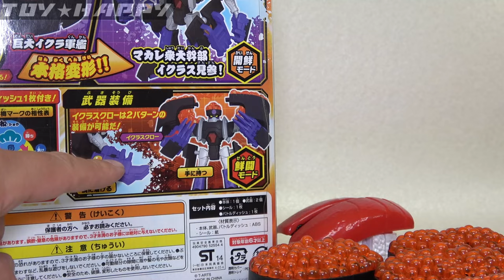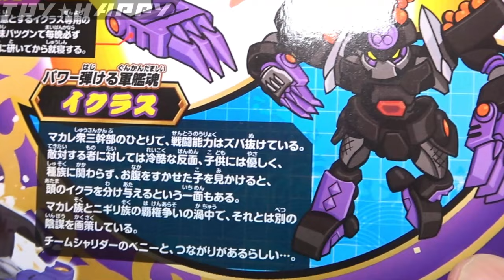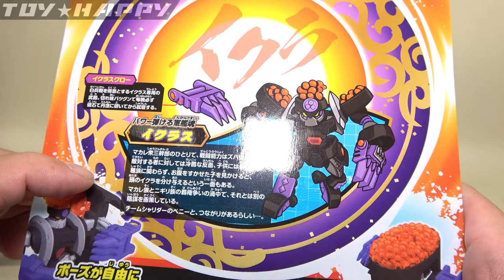【またか💦】イクラ軍艦からの変形ロボ 敵組織大幹部 イクラス お寿司戦隊シャリダー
お寿司戦隊シャリダー、敵方マカレ衆大幹部のイクラス。
やっぱこいつ好き。